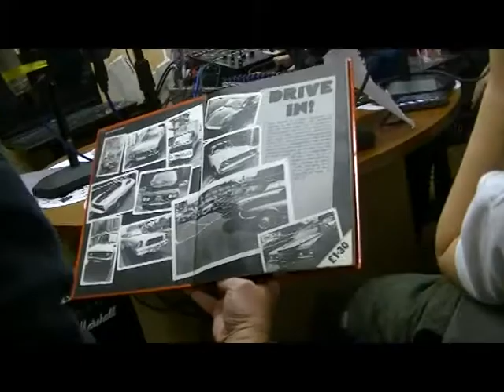Vic Faulkner from HELLO visits LADY STARDUZTS WALL OF SOUND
Vic from 70's glam band HELLO visits the BHCR studios for the festive edition of LADY STARDUZTS WALL OF SOUND. Here we bring you some footage of some festive tomfoolery, a couple of live acoustic numbers and a few outtakes :D